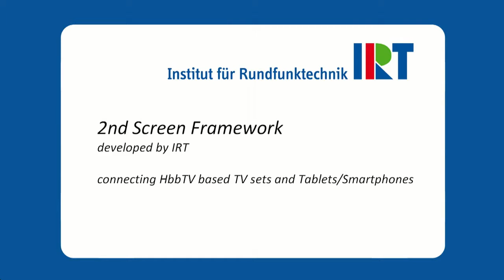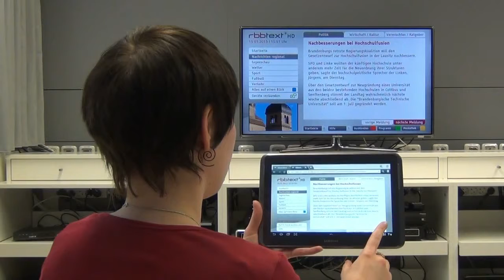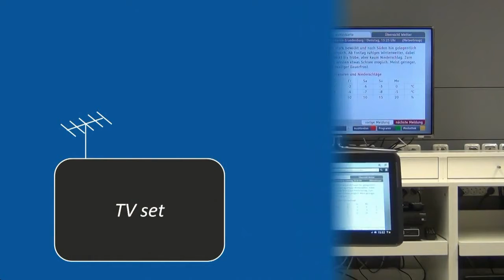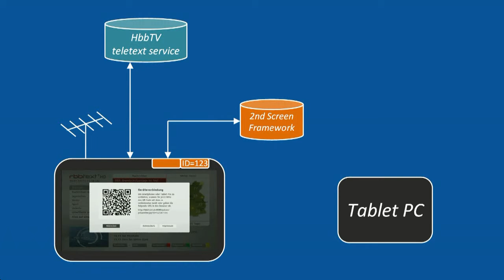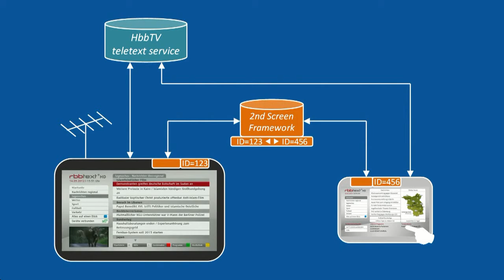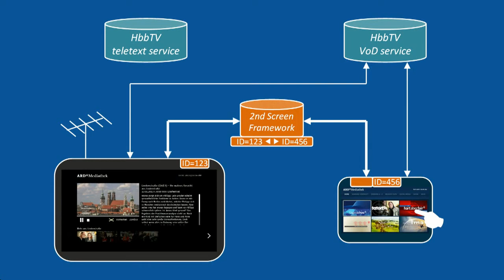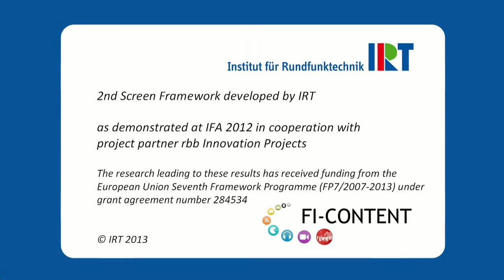FIcontent Second Screen Framework demo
The Second Screen Framework Specific Enabler, supplied by IRT provides web applications which are running on a TV with all the crucial functionalities to establish a persistent bi-directional communication path to a web application running in the browser of any second-screen device